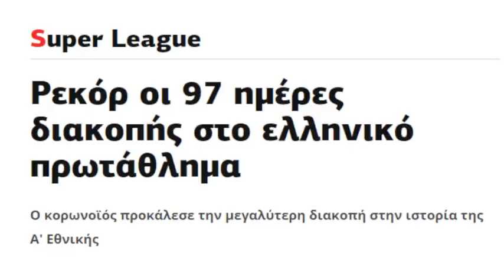ΈΤΟΣ 2020..!Ραπτόπουλος κερδίζει το φλουρί της πρωτοχρονιάς..!Δείτε τη συνέχεια...